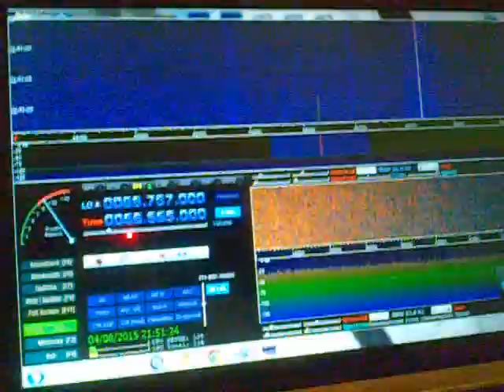Hackrf One detect signal from Ethernet cable LAN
Interesting effect of receiving a radio signal generated from an ethernet cable lan.